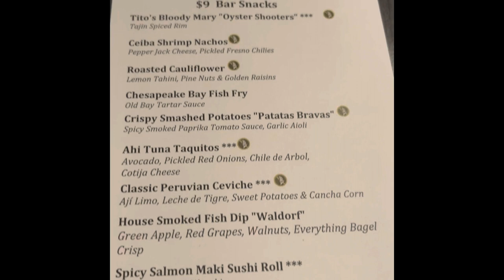CORVINA’S SHRIMP NACHOS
There’s a new restaurant in downtown Boca Raton, and it’s called Corvina Seafood Grill.
Located at 110 Plaza Real South, this establishment boasts a seating capacity of up to 235 people and features an indoor/outdoor bar area.  And even though the place offers seafood, sushi, and a raw bar, you’ll also find some steak and chicken dishes on the menu.
We were enticed by the “9 for $9” Happy Hour, which runs from 4-6:30 PM daily, and thought we’d give the place a try.
And while we had to wait over ten (10) minutes for our server to come over to our table — (SHAME! SHAME!) — when he finally did appear, he suggested that we start with the Ceiba Shrimp Nachos – pepper jack cheese, pickled Fresno chilies ($9).
A good source of dietary fiber, vitamins A, B6, C, and K, Fresno chili peppers are named after a city in California.  While they look like jalapeno, the Fresno has a fruitier, smokier taste, and registers at 2,500 – 10,000 Scoville Heat Units.  But even though they’re supposed to be slightly hotter than jalapenos, these Fresnos lacked any punch, and were as lackluster as the accompanying cheese and chips.
This Pepper Jack not only failed to impart the usual semi-soft texture, but was devoid of its usual spicy, buttery taste.  And the shrimp fared no better. They were rubbery and overcooked.
Because there was absolutely nothing we liked about this dish, we unanimously rated it an “F.”
I guess you can say these nachos got a pretty chili reception from us.